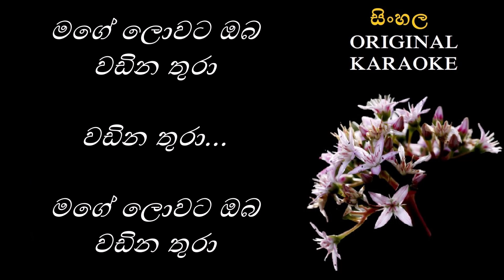Mage Lowata Oba - මගේ ලොවට ඔබ - KARAOKE - Neela Wickramasingha/Ajantha Ranasingha/Premasiri Kemadasa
තනුව සහ සංගීතය : ප්‍රේමසිරි කේමදාස
පද රචනය : අජන්තා රණසිංහ
මුල් ගායනය : නීලා වික්‍රමසිංහ